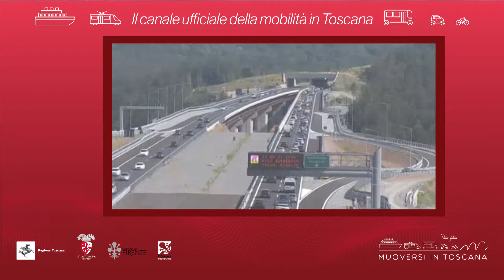Muoversi in Toscana - Edizione delle 15.30 del 3 ottobre 2018